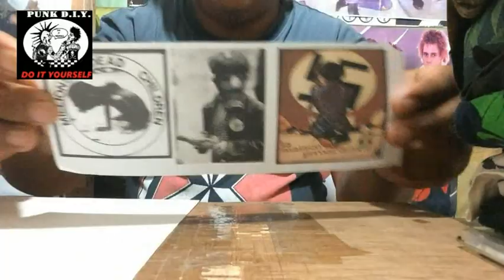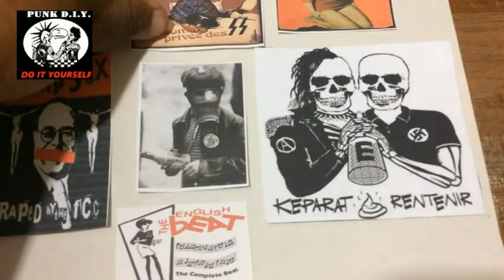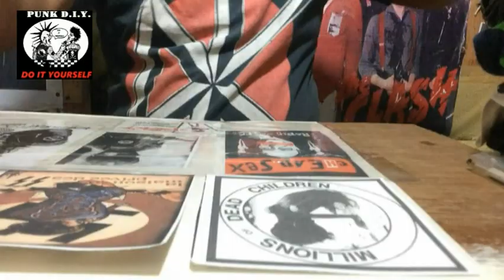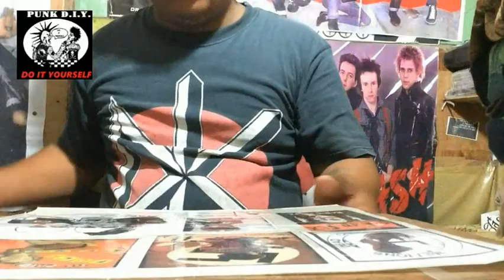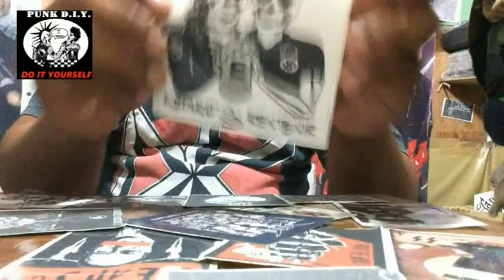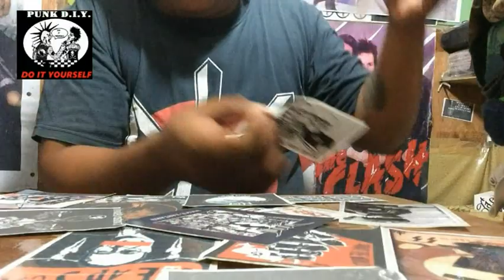How To Make Punk Band Stickers easy Punk D.I.Y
PUNK D.I.Y. PUNKS NOT DEAD